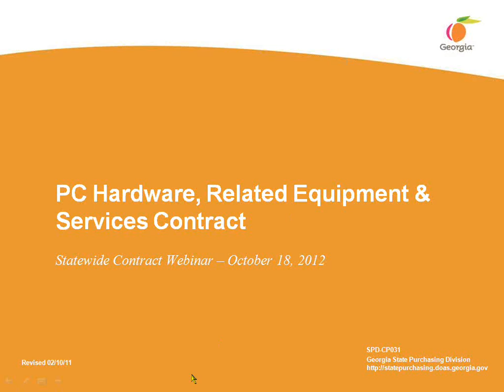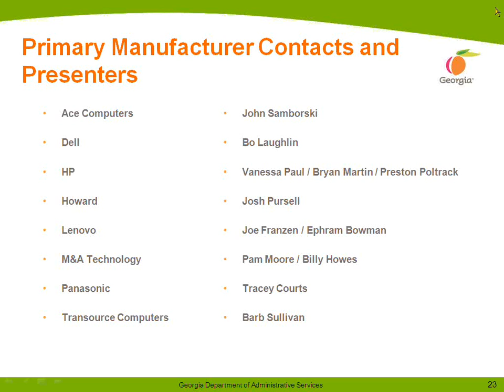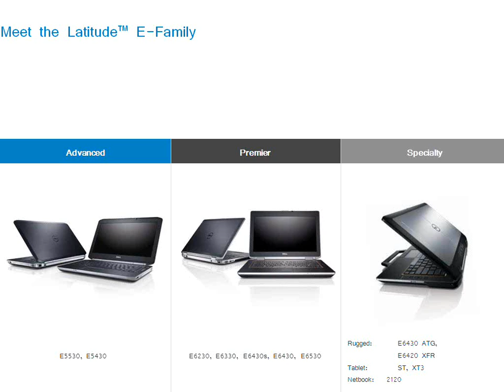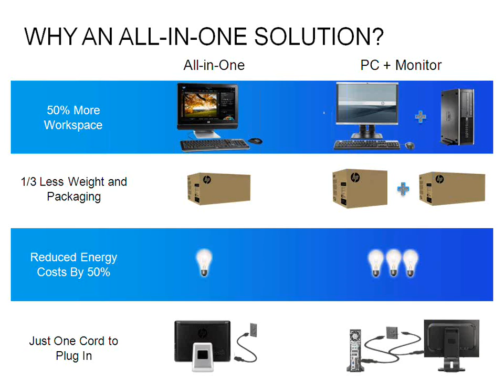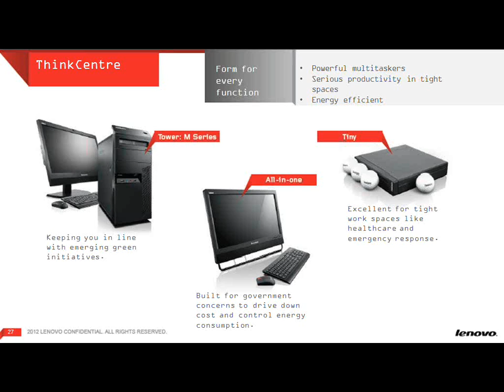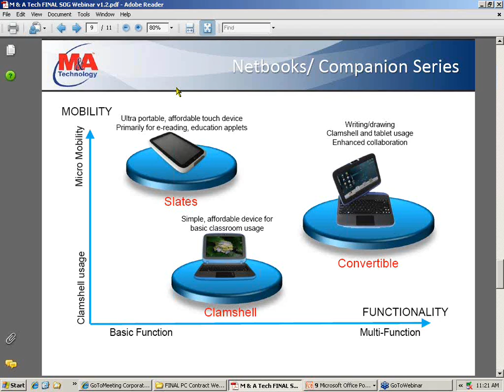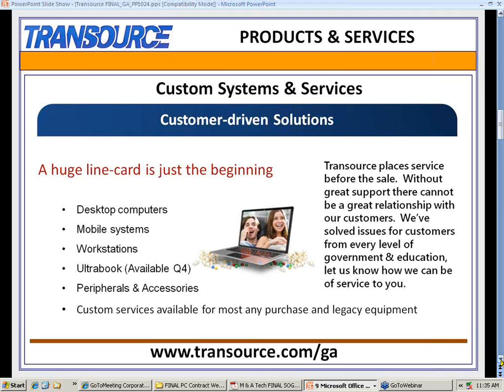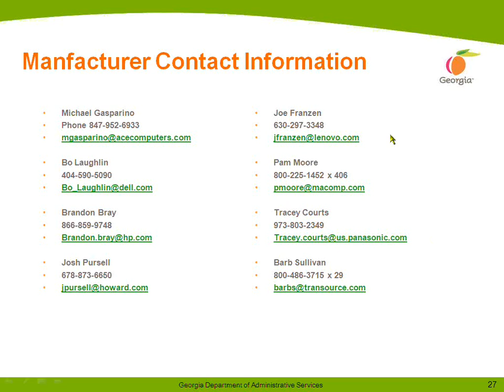PC Hardware Related Equipment and Services